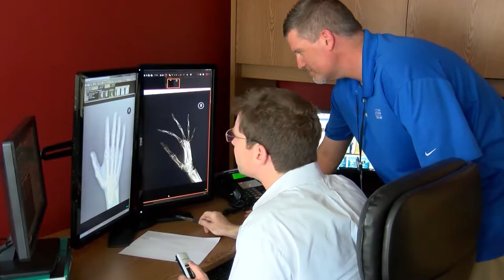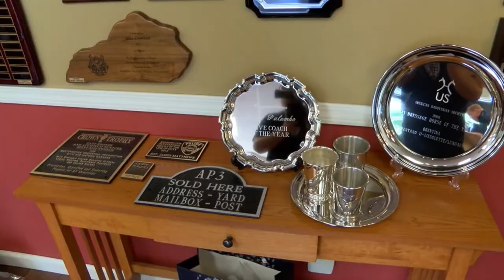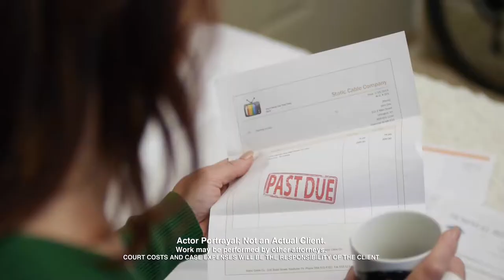Beechwood vs Conner - CBC at LCA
This Video / Broadcast is Presented in HD thanks to White, Greer, and Maggard Orthodontics. @WGMOrthodontics